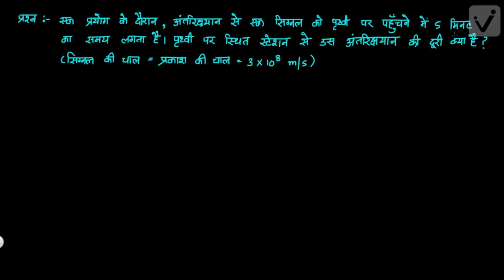गति -2 अभ्यास (कक्षा -9)